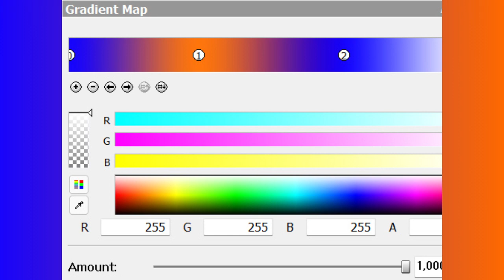How To Do Make Some OUISKP Chorded And Entel Girl Chorded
OUISKP = One UI Setsuna Kirrie Passionlight